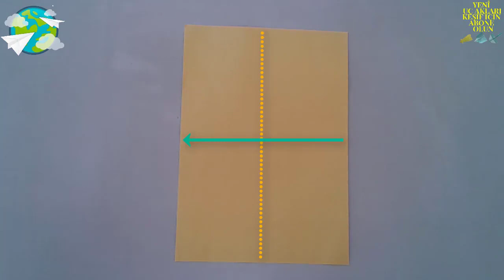Yarasa Kağıt Uçaklar Nasıl Yapılır?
Sevgili Kağıt Evreni takipçileri sizlere Yarasa Kağıt Uçak Nasıl Yapılır?  videosunu hazırladık. Basit bir şekilde sizde yapabilirsiniz.  Kağıtla, Kağıt Evreninde mutlu kalın.